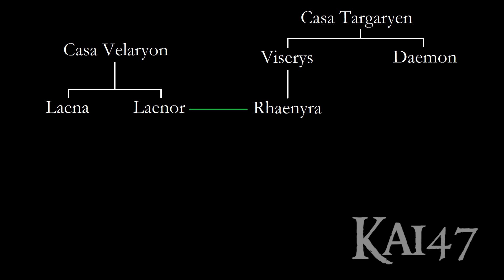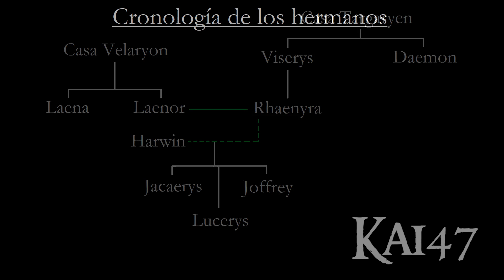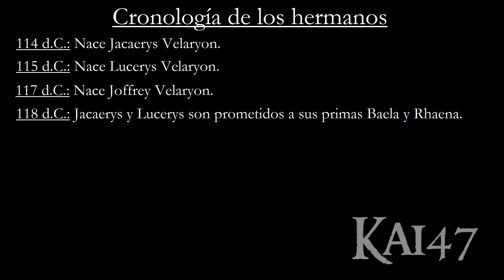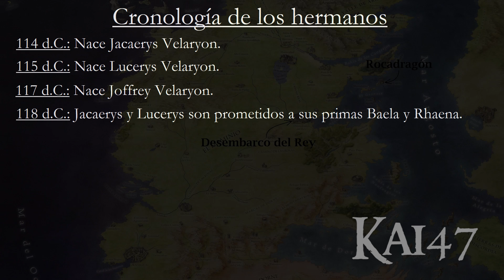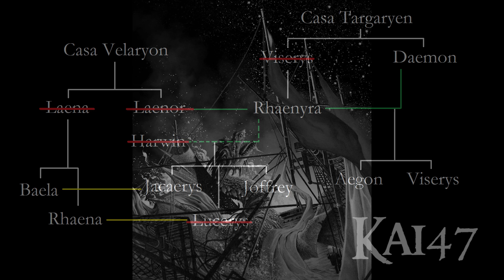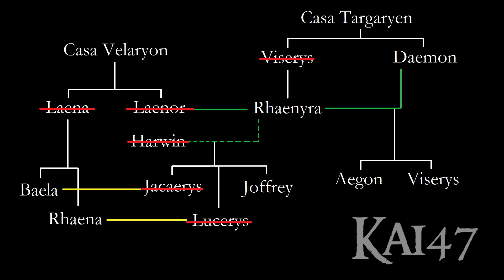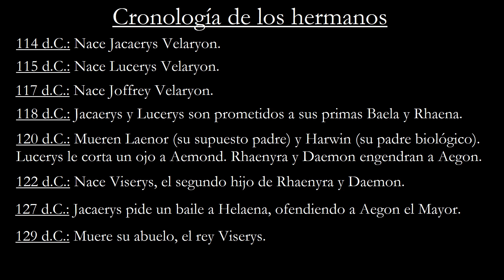La Historia de Jacaerys, Lucerys y Joffrey Velaryon | Kai47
--- ILUSTRACIONES EN ORDEN DE APARICIÓN ---
Jacaerys, Lucerys, Joffrey: Douglas Wheatley, El Mundo de Hielo y Fuego
Criston Cole mata a Joffrey Lonmouth: Douglas Wheatley, Fuego y Sangre
Bastión de Tormentas: Ted Nasmith, El Mundo de Hielo y Fuego
Pozo Dragón: Paolo Puggioni, El Mundo de Hielo y Fuego
Muerte de Joffrey: Douglas Wheatley, Fuego y Sangre

MÚSICA
"Satya Yuga" de Jesse Gallagher